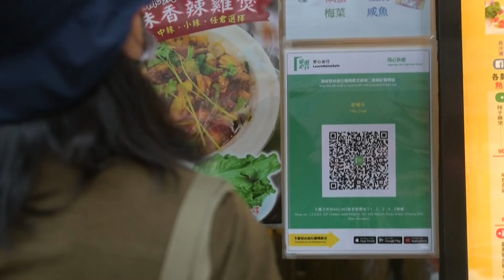Hong Kong picnic group created to bypass Covid-19 tracking app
Some Hong Kong residents have found ways to bypass the government’s “Leave Home Safe” Covid-19 contact-tracing app.Two Hongkongers going by the names Birdy and Bu have set up a private social media picnic group called ‘Leave Home Wild’, where members order takeaway and go on a picnic with friends to avoid using the government app, which registers their visits at various public premises. Since its launch in December 2021, the group has grown from 50 members to more than 6,000. Growing public mistrust in the government, sparked by a crackdown on anti-government protesters in 2019 and the subsequent passing of a national security law, has been blamed for the city’s sluggish uptake of Covid-19 vaccines and hesitancy in using the official contact-tracing app. The app, however, is expanding its functions and will soon feature a QR code function linking a person’s Covid-19 vaccination or exemption record.

Related story:
Hong Kong confirms 1,161 Covid-19 cases and first deaths in roughly six months